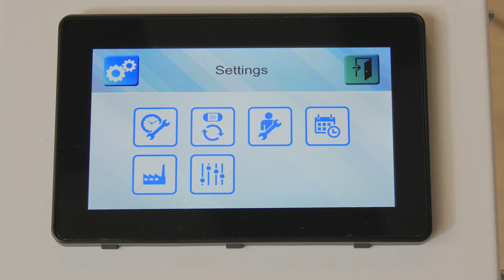Iride, Pneumatic Steam Machine for Coats Ironing - Battistella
Iride is a pneumatic steam machine for ironing jackets and coats with 10 l boiler.